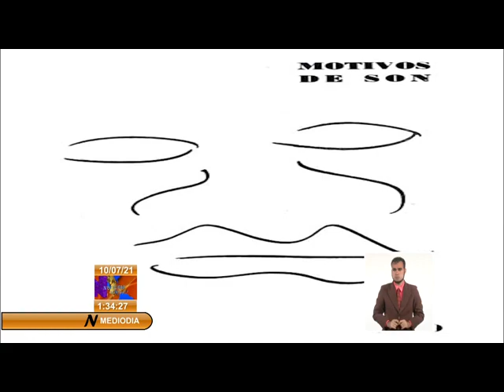Homenaje a Nicolás Guillen en su 120 Aniversario de su natalicio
El poeta nacional de Cuba, Nicolás Guillen, a quien rendimos homenaje este 10 de julio, fue un destacado intelectual revolucionario e integró movimiento por la paz y contra el fascismo en Europa, Estados Unidos y Sudamérica. Su obra profundamente antimperialista.